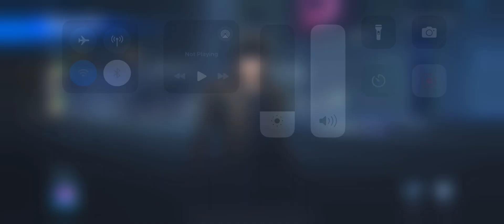SOLO LEVELING: Arise - chapter 2 (no skip)